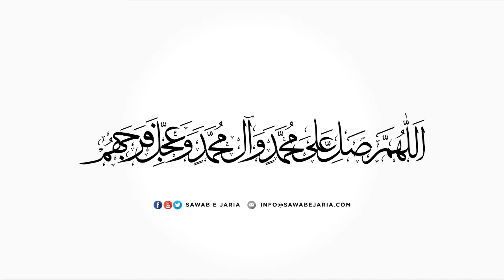Maulana Nadir Sadiqi | Karbala aur As'haab e Hussain as. | 30th Sep 2019 (Day-1) [SAWABEJARIA]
Karbala aur As'haab e Hussain as.

30th Sep 2019 (Day-1)

[SAWABEJARIA]